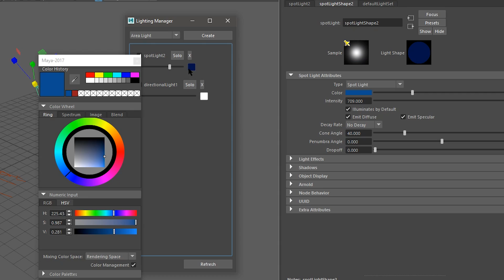Python For Maya: Artist Friendly Programming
In this course, learn to code your own tools inside of Autodesk Maya. I'll take you from zero knowledge of Python to being able to code like a professional with 8 hours of video lessons and fully annotated code.

The course gives you lifetime access.